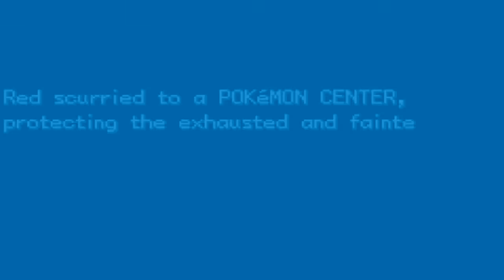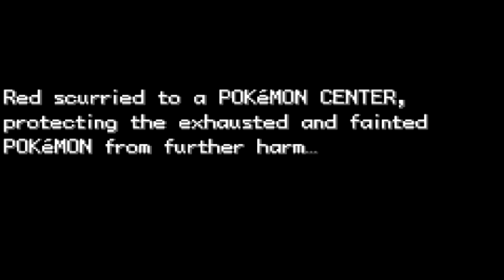Pokemon FireRed w/Devin - Ep.3: The Nugget Bridge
So Cerulean Cave is finished, now let's go try to defeat our Rival and pass nugget bridge.